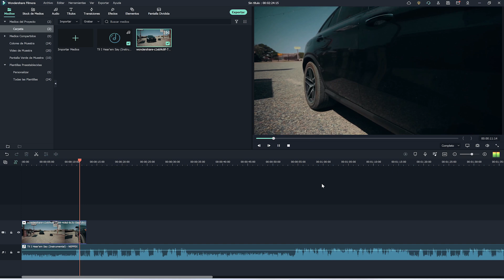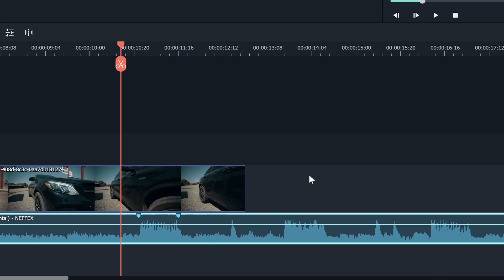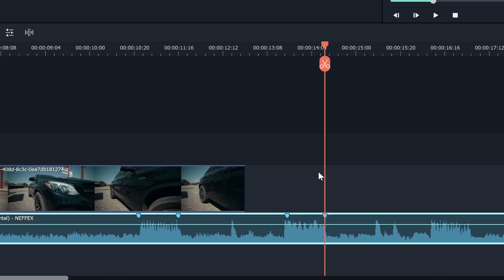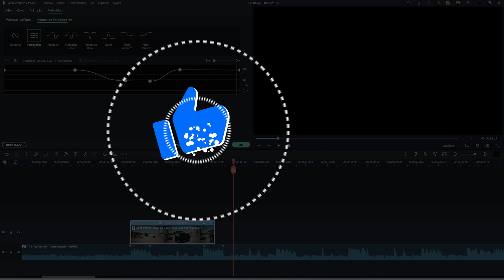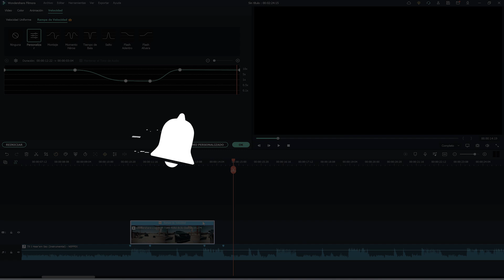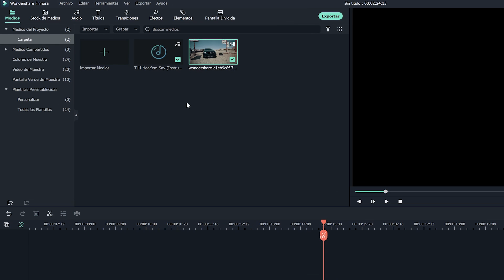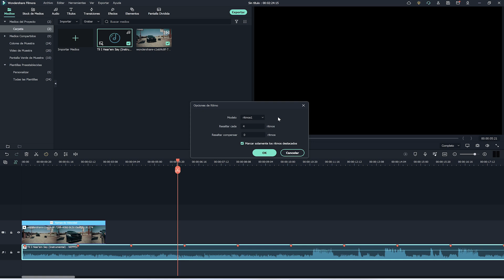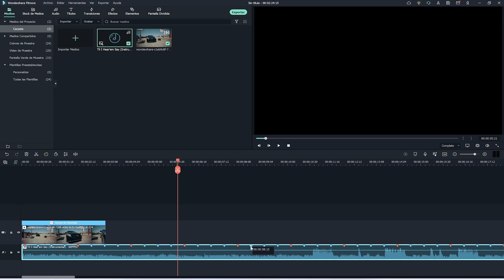Cambios de Velocidad al Ritmo de la Música para ¡Mejorar tu Video!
Aprende a Hacer Videos Más Emocionantes coordinando las rampas de velocidad con la música de tu video ¡Edita al ritmo de la música!. Descarga Filmora y aplica esta técnica imprescindible para mejorar tus videos.

🔶Contenido🔶
 0:00 Efecto Cambios de Velocidad al ritmo de la música
 0:16 Marcar los ritmos de la música
 1:35 Editar Rampas de Velocidad

¿Quieres agregar tomas en tus videos MÁS emocionantes? Con las rampas de velocidad de Filmora 11 es muy sencillo de hacer. Además, puedes editar  al ritmo de la música 😉 ¡Prueba esta nueva función y cuéntame qué tal!